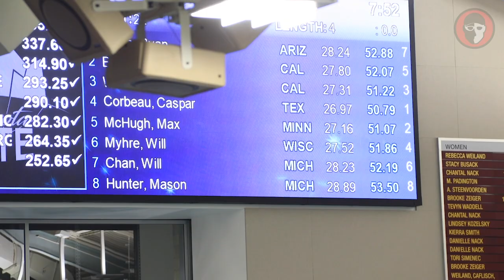2021 Minnesota Invite - Men's 100 Breast (Caspar Corbeau, Texas – 50.79)